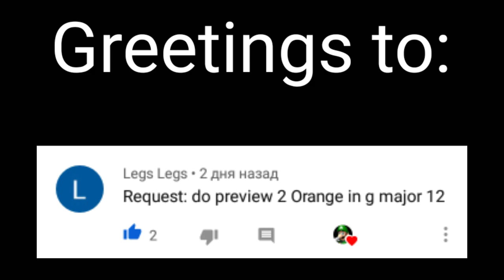(REQUESTED) Preview 2 annoying orange in G major 12